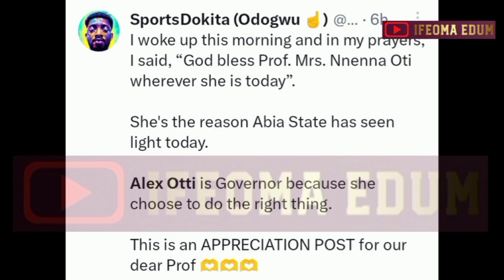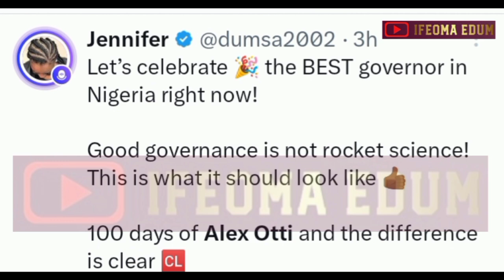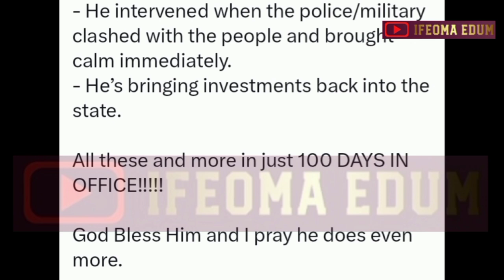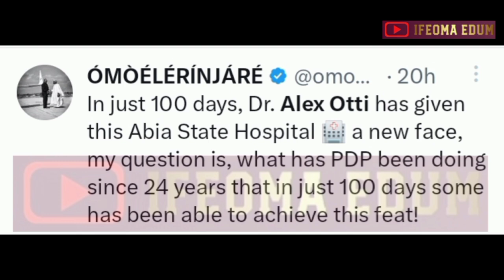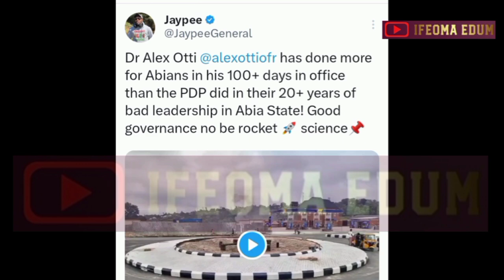😨🔥TINUBU SUFFERS MORE SETBACKS AFTER PEPT TRIBUNAL JUDGEMENT: A MUST WATCH🔥🔥😨😨